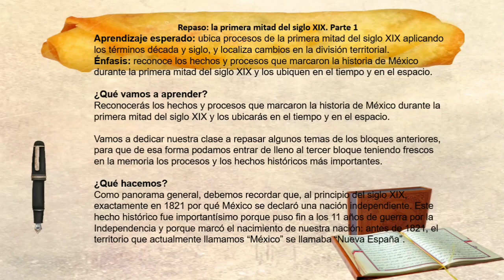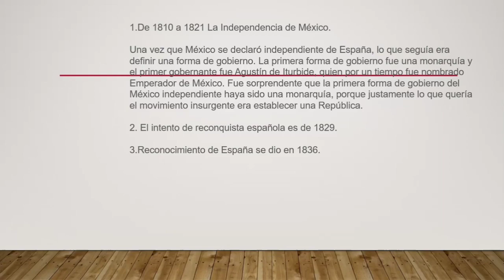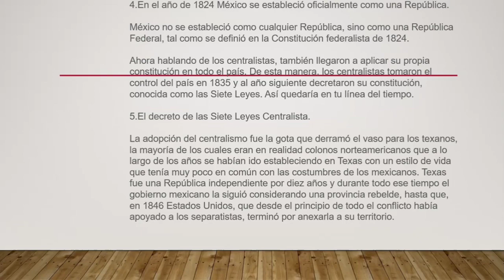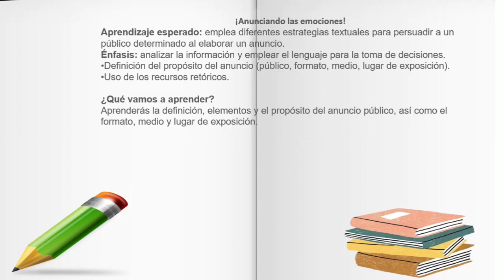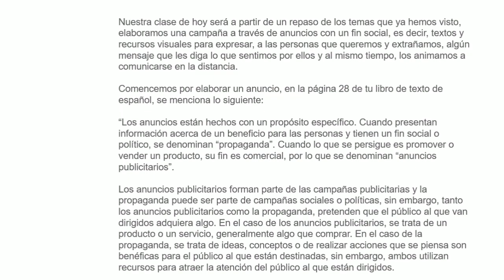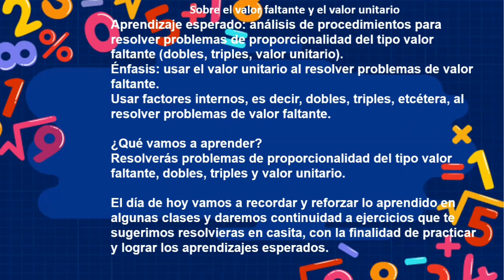APRENDE EN CASA - RESUMEN 20 DE ENERO 5° GRADO PRIMARIA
Bienvenidos y bienvenidas al resumen de hoy! de 20 DE ENERO de Aprende en casa, de 5° de primaria.